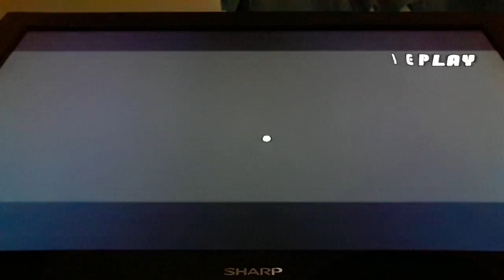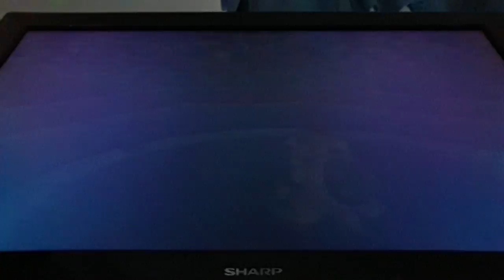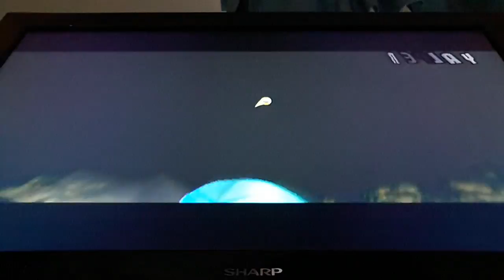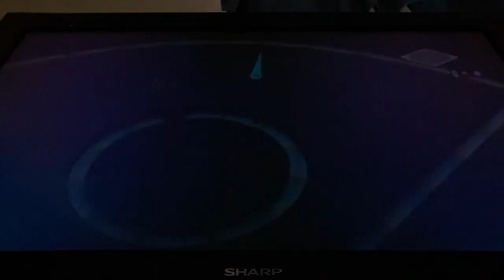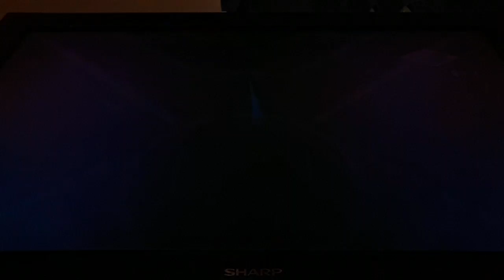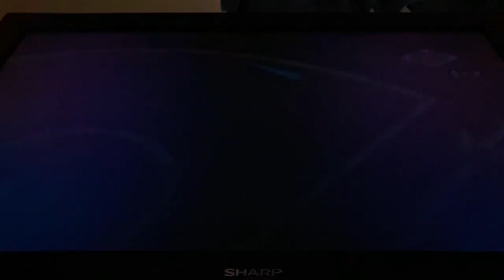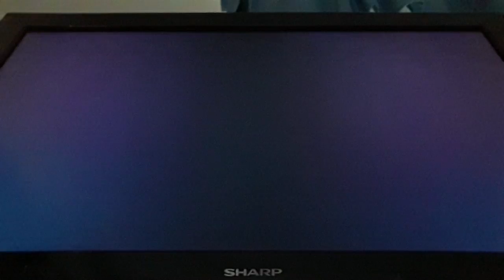Me playing super Mario sluggers S2 Second half game 16: Bowser Jr vs Daisy at Wario city